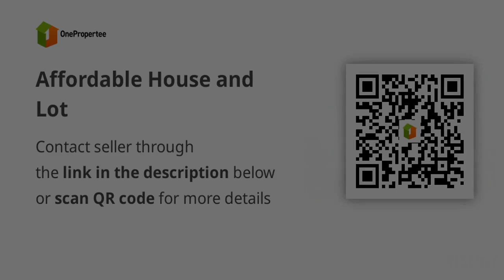Affordable House and Lot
House Type: Single Attached House
Number of Bedrooms: 3
Number of Bathrooms: 1
Floor Area in sqm: 42 sqm.
Lot Area in sqm: 54 sqm.
Number of Floors: 2
Number of Car Parking Spaces: 1